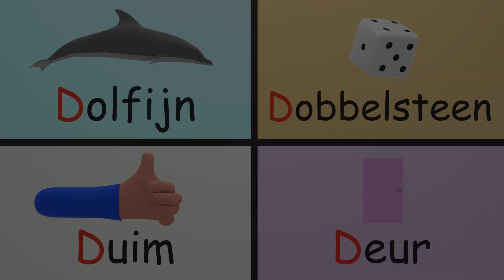Alfabet leren Nederlands ABC - Letter D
Leer het ALFABET met Ravi de Ruimtebeer. Video 4 van de Alfabet serie DE LETTER D!. In deze video's leren we de verschillende letters herkennen en uitspreken aan de hand van verschillende woorden en klanken en leuke speelse video's. Voor PEUTERS EN KLEUTERS.